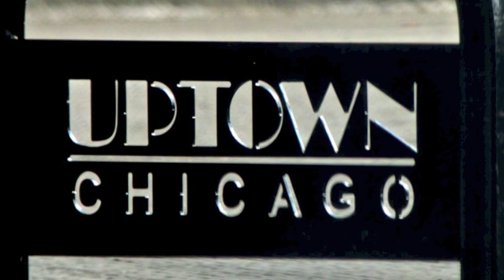One hour in Uptown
I photograph the people in Uptown, Chicago.